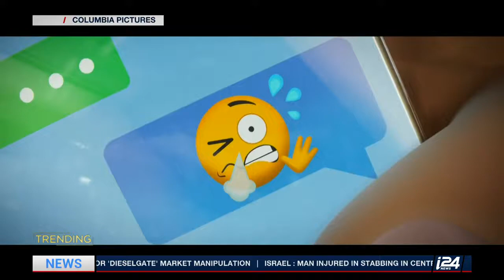Trending | Alien, Wizard of Lies, Emoji, Pirates of the Caribbean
A roundup of all the movies and TV shows generating a buzz. With i24NEWS Culture Correspondent Maya Margit.